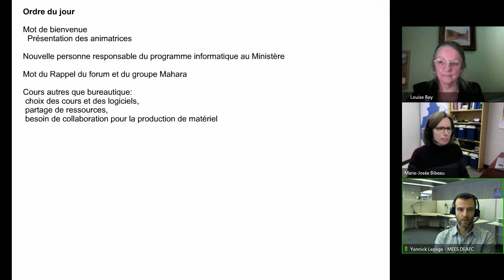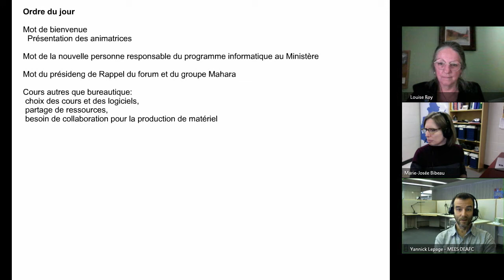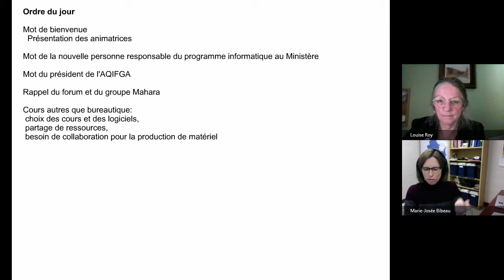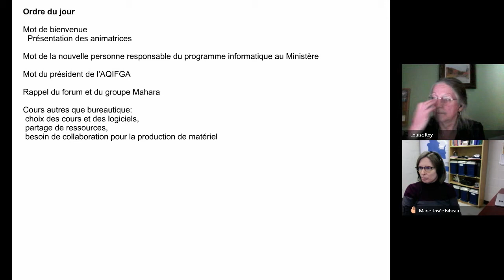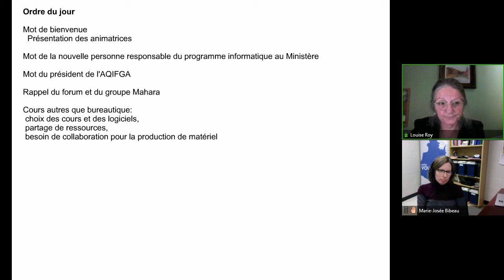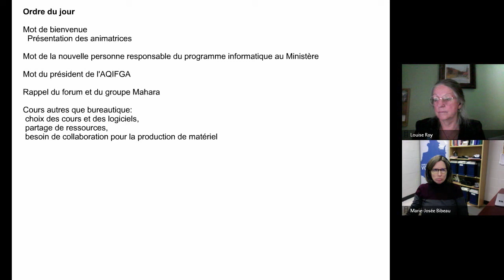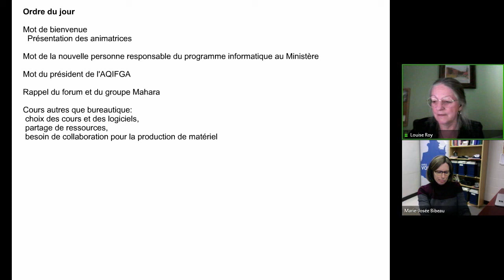Communauté Informatique, 12 novembre 2019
Rencontre de la communauté Informatique qui s'est tenue le 12 novembre 2019 dans le cadre des Après-cours FGA. Voir l'article complet sur le blogue